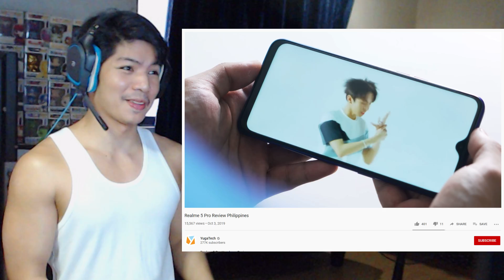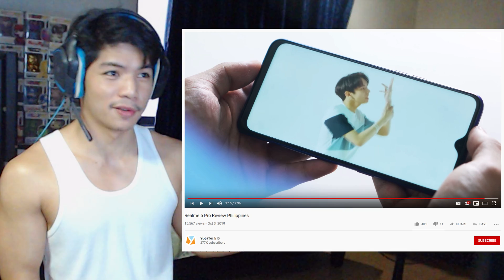SB19 - Go Up (FullScreen MYX performance) - RandomPHDude Reaction